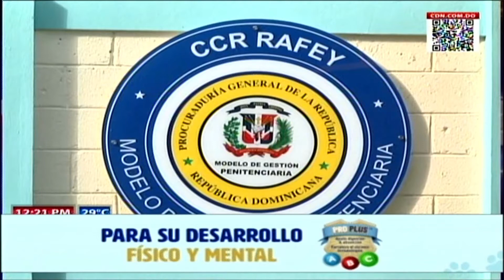Matan hombre para despejarlo de su celular en Santiago. Resumen zona norte RD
Resumen desde la zona norte de República Dominicana a cargo de la periodista Deyanira López en Noticias Ahora que se transmite de lunes a viernes a las 12:00 del mediodía por CDN canal 37

Santiago RD.- Un hombre resultó muerto a tiros, alegadamente por delincuentes para despojarlo de su teléfono celular, en un hecho que tuvo lugar en el sector Los Solares de Cienfuegos en distrito municipal Santiago Oeste.

El hombre ha sido identificado como Jacinto y según testigos los malhechores viajaban a bordo de una motocicleta y le interceptaron para sustraerle el aparato celula